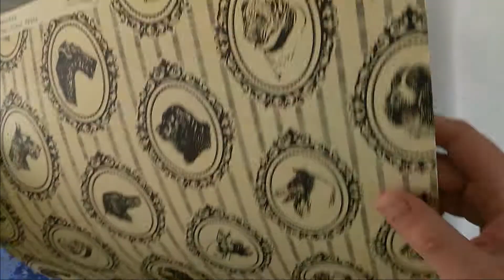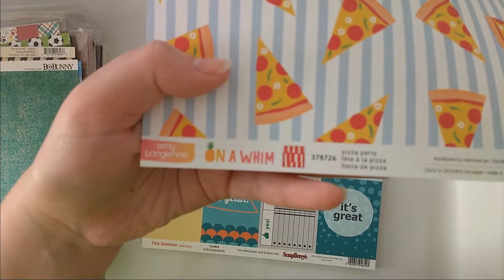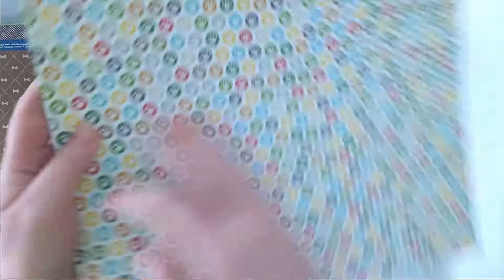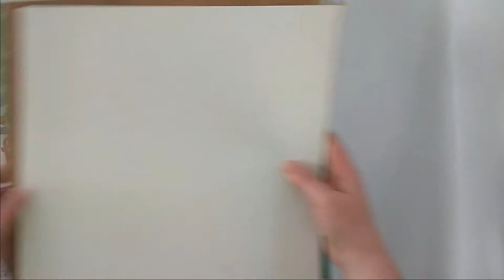HUGE EXPO HAUL PART 4/6 | MASSIVE CRAFTING HAUL #39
Hi guys,
I have a short haul video for you today.

This time I have a HUGE haul from the creative expo.
I divided this haul in 6 parts since it is so big.

xo Lisa